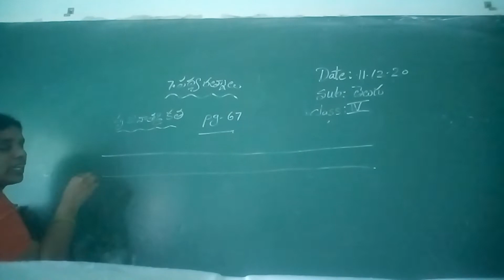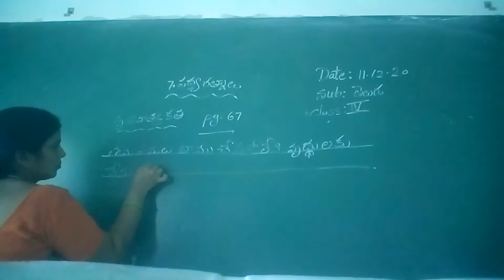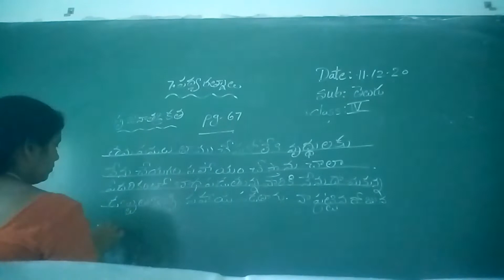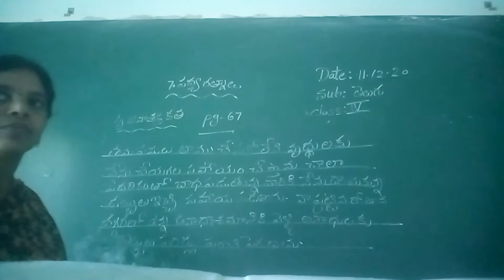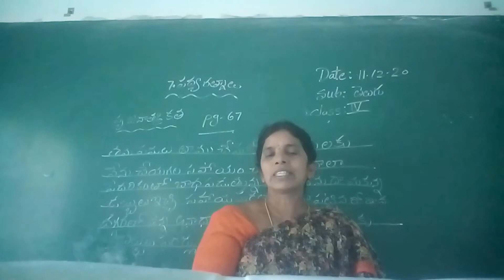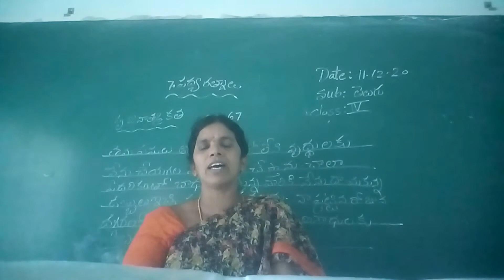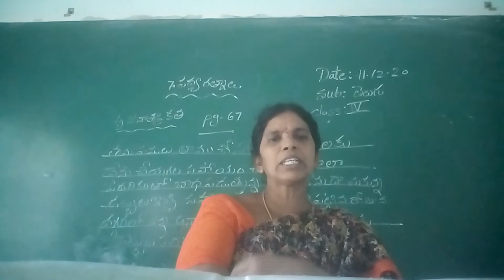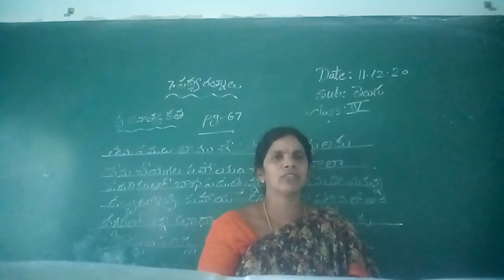4 CLASS TELUGU (11-12-20)